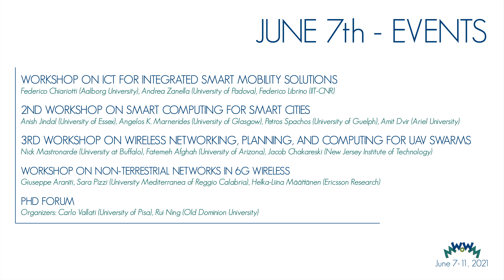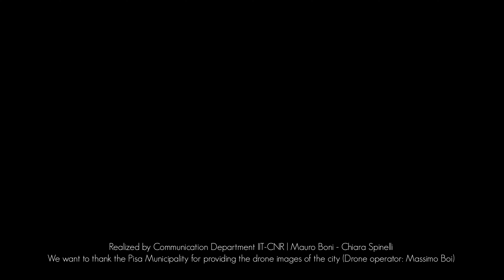WoWMoM 2021 - 7-10 giugno 2021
22nd IEEE International Symposium on a World of Wireless, Mobile and Multimedia Networks.

La conferenza, in modalità virtuale, è promossa da IEEE e Missouri University of Science and Technology e organizzata da IIT-CNR.

Video realizzato dalla Segreteria per la Comunicazione IIT-CNR | Chiara Spinelli & Mauro Boni

Ringraziamo il Comune di Pisa per aver gentilmente messo a disposizione le immagini della città di Pisa (operatore del drone: Massimo Boi).